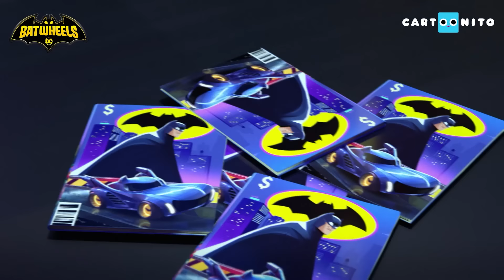Żartowniś Joker | Kompilacja Batwheels | Filmik z muzyką dla dzieci | Cartoonito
"Składanka muzyczna, w której prezentujemy Jokera, najbardziej dokuczliwego żartownisia w Gotham, który na wszelkie sposoby utrudnia życie Batmanowi, Batwheels i mieszkańcom Gotham.

Oglądaj Batwheels na Cartoonito!

Witamy na kanale Cartoonito Polska!

Cartoonito to najlepsze miejsce dla przedszkolaków – tutaj znajdą swoje ulubione postacie i prawdziwych przyjaciół. Przygotuj się na dobrą zabawę z postaciami z takich kreskówek jak „Batwheels”, „Królik Bugs: nowe konstrukcje”, „Tom i Jerry Show”, „Pająk Lucas” i wielu innych.

Odkrywaj z nami piękno tego, co sprawia, że dzieci w wieku przedszkolnym są tak wyjątkowe – ich kreatywność, troskliwe serca, niepohamowaną ciekawość, wielkie emocje i zaraźliwy śmiech.

Odwiedź nas też na Instagramie @cartoonitopl